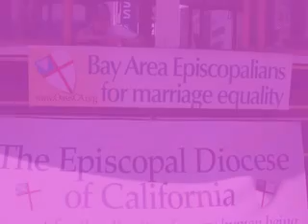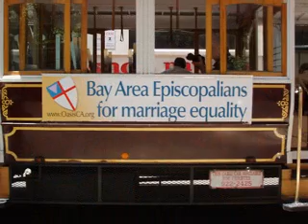Episcopal Diocese of California @ SF Pride in 2009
The Episcopal Diocese of California marked the 2009 San Francisco Pride Celebration & Parade by celebrating a Pride Mass, staffing a booth one the Pride Festival grounds and sending a diverse contingent down Market Street during the Pride Parade. Our Bishop, the Rt. Rev. Marc Andrus, joined Lutheran Bishop the Rt. Rev. Mark Holmerund in our annual Pride Mass. We worshiped on the street at the location where we gather to march in the parade. Members of the Lutherans Concerned contingent will join us for this special outdoor Eucharist.